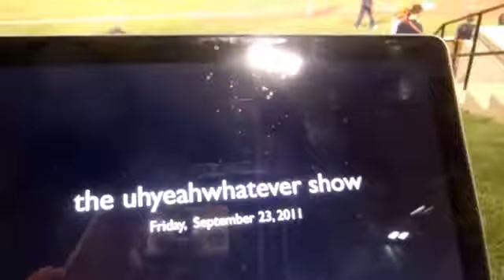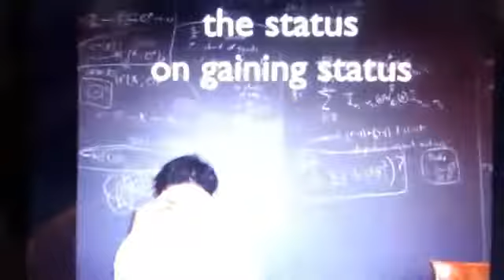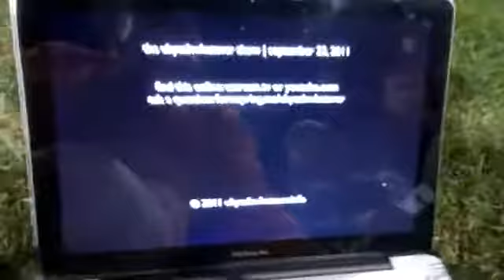the uhyeahwhatever show 9/23/2011